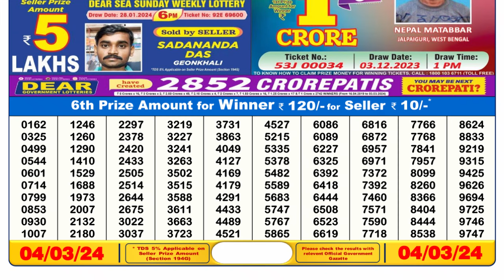Dear Lottery Sambad 6pm today 04.03.24 Nagaland State Lottery Result